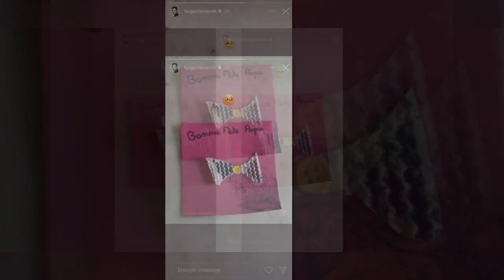« Un papa merveilleux » : les mots touchants d'Alexandra Rosenfeld à Hugo Clément pour la fête des p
« Un papa merveilleux » : les mots touchants d'Alexandra Rosenfeld à Hugo Clément pour la fête des pères